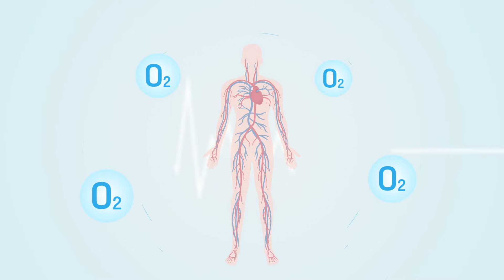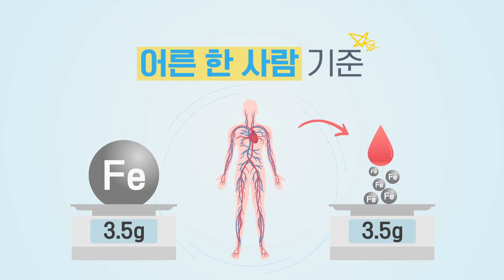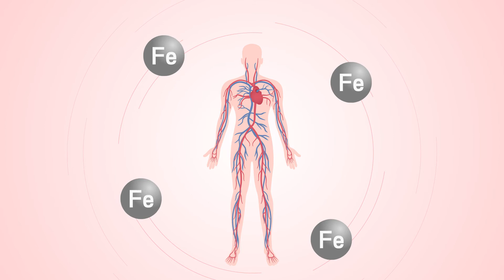[Steel Talk] 우리 몸 속 철(Fe)이 자석에 붙지 않는 이유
우리 삶 속 스틸에 대한 모~든 궁금증을
해결해주는 스틸 톡!

우리 몸 속을 돌아다니며
산소를 운반해주는 게 철(Fe)이라구요?🤔

대답은 YES!
철분은 산소를 공급하는 적혈구 속에 존재해
신체 내부를 탐험한답니다🩸

그런데 왜 우리 몸은 자석에 붙지 않을까요?🧲

우리 몸 속 철분의 역할과
자석을 요리조리 피해 다닐 수 있는
이유가 궁금하다면

[00:33] 우리 몸은 왜 자석에 안 붙는 거예요?🧲

[00:58] 철이 하는 역할은 산소 운반 (feat. 적혈구)

[01:24] 우리 몸 속에 철이 얼마나 들어있을까요?⚖

[01:48] 산소와 결합하면 자석과 멀어진다는 사실!

[02:22] 철분이 부족하면 벌어지는 일들😷